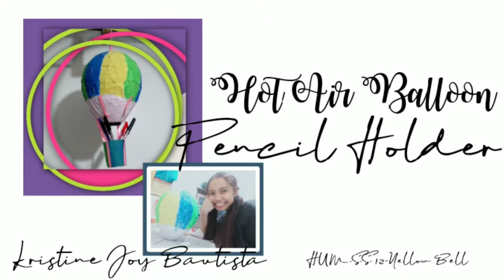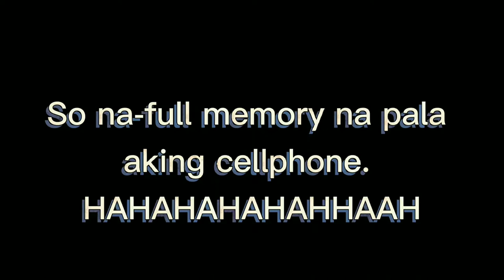Hot Air Balloon Pencil Holder - Papier-Mâché (Taka) making || Kristine Bautista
It's yo gurl pram da priser ♡ Enjoy watching !!! God bless y'all ♡